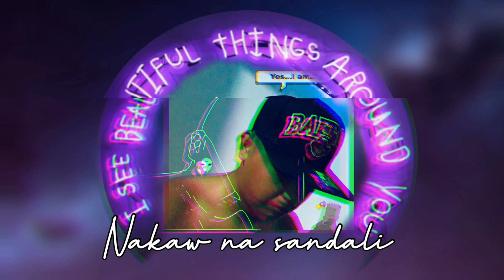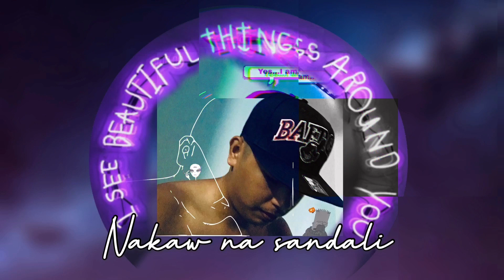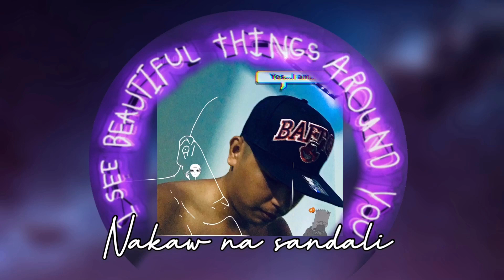Nakaw na sandali - JTAG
Iladnaswakan || Lulong sa pag ibig.

Mahina pa sa mixing pero pede na pagtyagaan pasasaan pa at matutunan din naman pag laon.

Mixed/mastered: JTAG
Visual art: JTAG
Produced by : SNXE